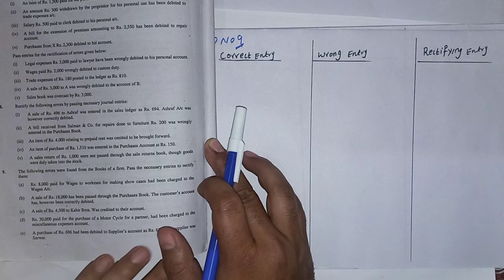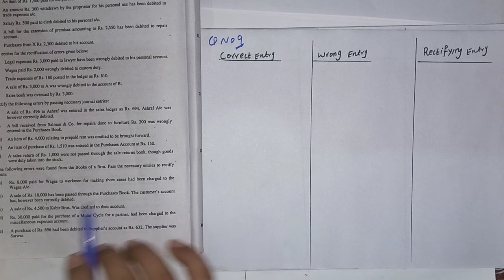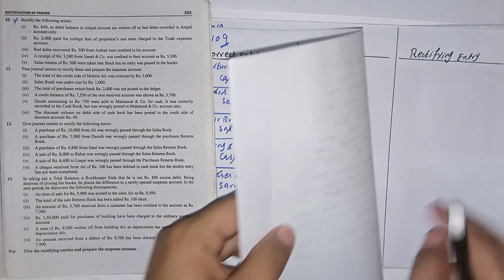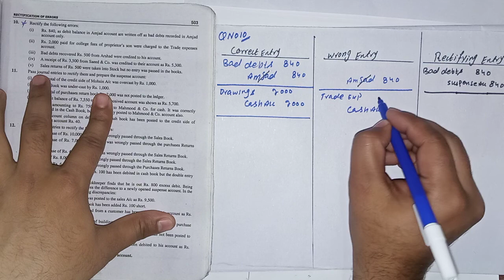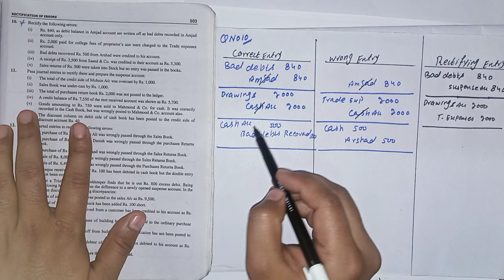Ch Rectification of Errors. Question No 9 and 10. I.com|| B.com|| BBA|| BS Commerce|| Sohail afzal.